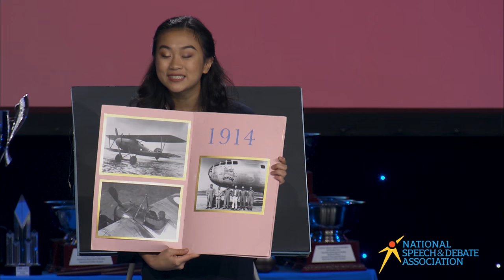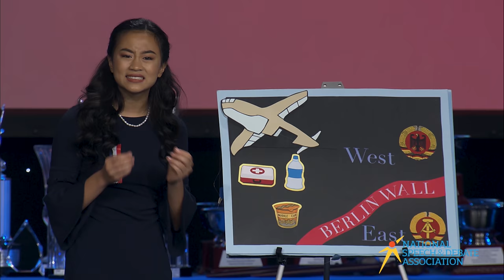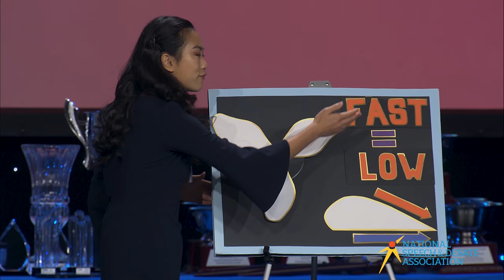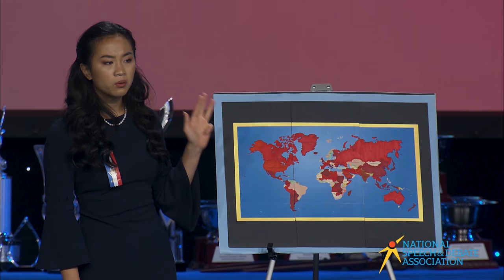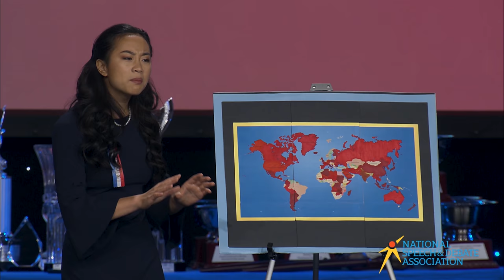Felicia Tang "It's a Bird! It's a Plane! It's Aviation!" - Informative Speaking - Nationals 2019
Coached by Derek Yuill and Jill Hanhong. Gabrielino High School, California.